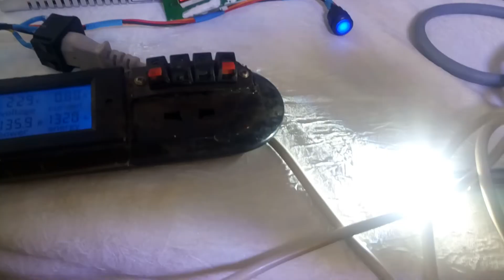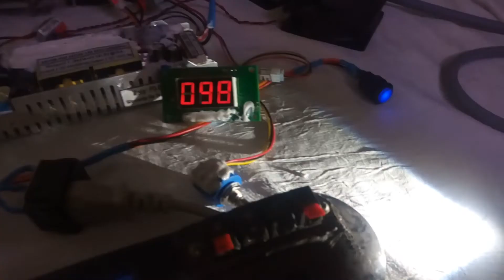LED Light Illuminator Kit Plug & Play–Semi Digital with kob(With Heat Filtration)